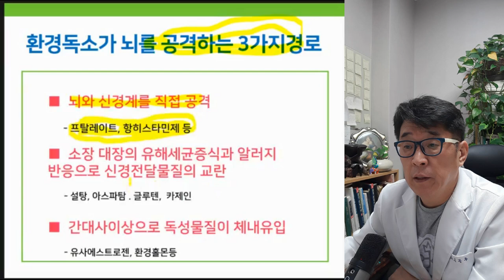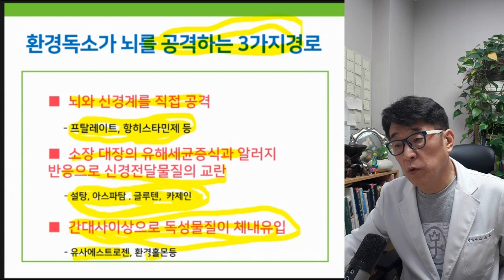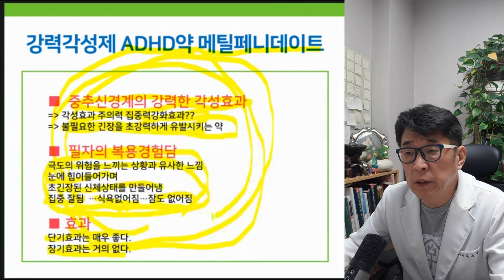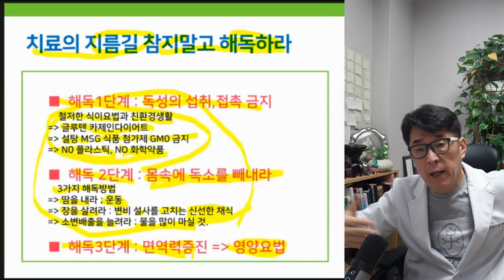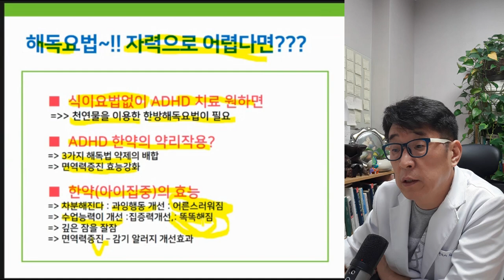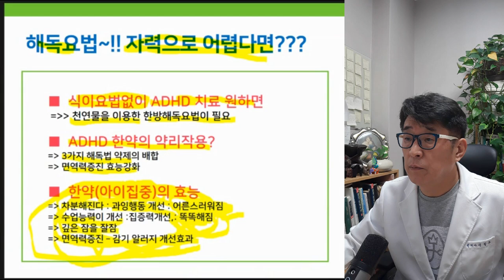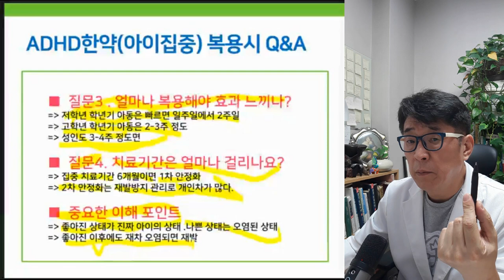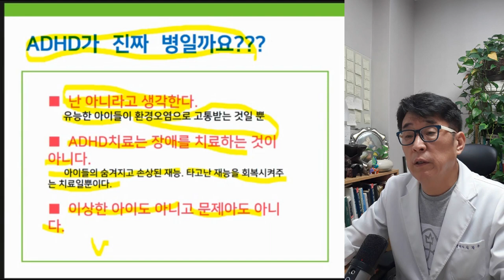ADHD 치료법 참지 말고 고쳐라!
ADHD 증상 참지 말고 고쳐라!
어린이, 성인 모두에게 효과적인 ADHD 치료 (근본치료법)